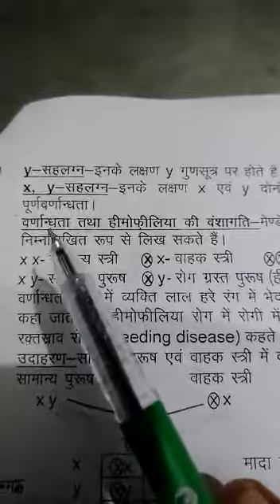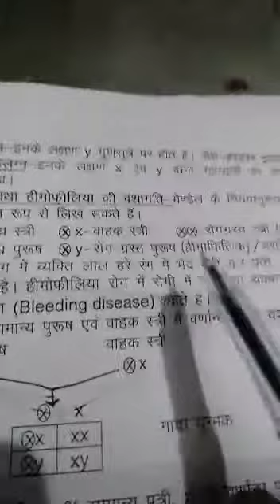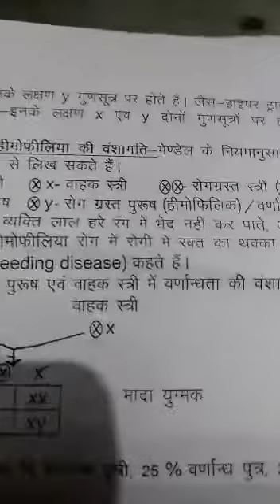लिंग सहलग्न लक्षणों की वंशागति,inheritance of sex linked characters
Video from JAI PRAKASH SINGH